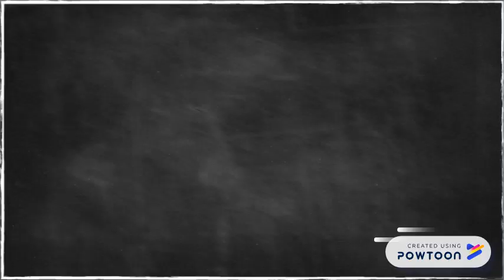Környezettudatos varrás :)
Ezen a 6 alkalmas tanfolyamon megtanulhatod elkészíteni azokat a termékeket, amik kiváltják a háztartási hulladék egy részét.

Cím: AZTA! Közösségi Műhely, Budapest, Zugló, Bosnyák utca 7/b.

Tematika:

Ismerkedés a varrógéppel, befűzés, egyenes varrás, karbantartás
- Tüllzsák, vászonzsák készítése bevásárláshoz
- Tépőzáras textil uzsonnás zacskó
- Mosható kozmetikai korongok
- Mosható, összepatentolható konyhai törlőkendők
- Mosható betétek
- Mindenféle zsákok, szatyrok, szütyők, textilből készült tárolók

A tanfolyamot tartja: Víg Zsuzsi, divatszakember, alkotó (lehet, hogy jön néhány vendég is)

Amit biztosítunk:

varrógép (de hozhatod a sajátodat), olló, cérna, tépőzár, patent, patentező fogó

Amit hoznod kell:

a lelkesedésed és az elképzeléseid. Jegyzetfüzet, alapanyagok. (lehetnek maradék anyagok, függöny, tüll, vászon, bélés selyem, törölközők, szalagok) Az első alkalommal megbeszéljük a beszerzési lehetőségeket, ha valami különlegesre vágysz.

A tanfolyam 12 óra, minden hétfőn este 18:00 - 20:00 óra között, 6 héten keresztül.

Időpontok:
Szept 10
Szept 17
Szept 24
Okt 1
Okt 8
Okt 15

A csoport létszáma: minimum 4, maximum 8 fő.

A tanfolyam részvételi díja: 20.000,- Ft, mely nem tartalmazza az alapanyagok árát.

Jelentkezési határidő szeptember 5 16:00 óra.

A tanfolyam díja 20000 Ft, melyet a jelentkezési határidő előtt egy összegben kérünk átutalni az Esély-Kert Alapítvány bankszámlájára: Budapest Bank Bankszámla szám: 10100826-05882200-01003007 . Közlemény: név, KTKV 0910